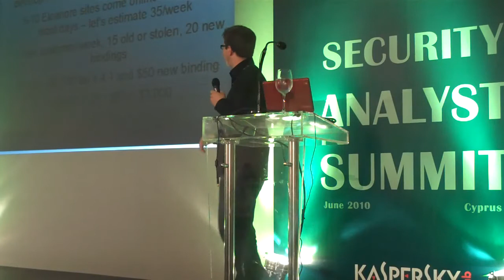Kurt Baumgartner on the Eleonore Exploit Kit (Part 1)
Security researcher Kurt Baumgartner speaks at the Kaspersky Lab Security Analyst Summit about the Eleonore exploit kit.